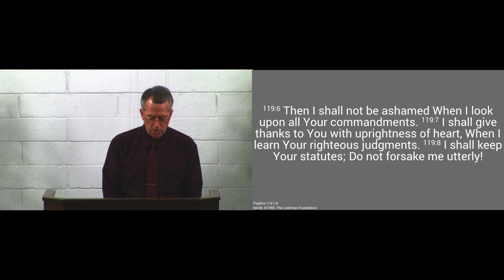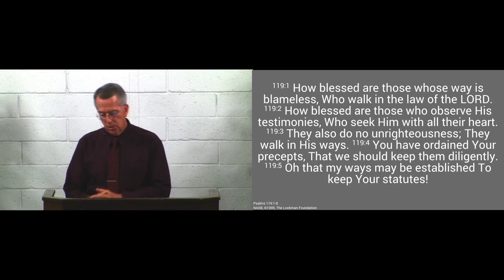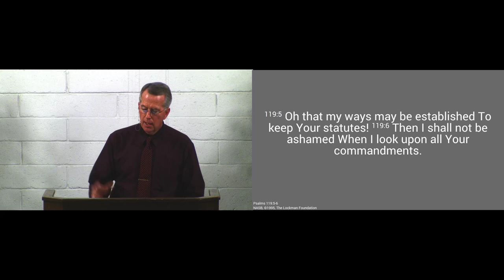180624pm - Who Is Blessed? - Psalm 119:1-8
We are challenged to live a blameless life by considering the examples of Paul and David in light of the beginning of Psalm 119.